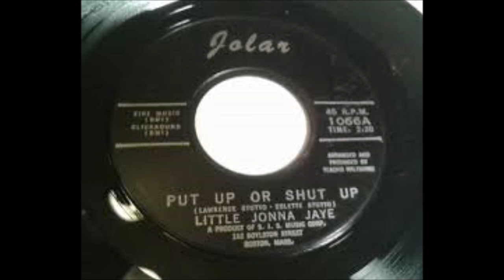Little Jonna Jaye: put up or shut up